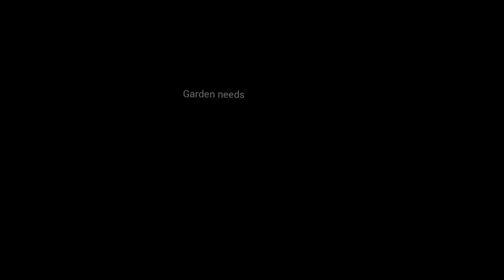Make a 3 in1 organic pesticide,fungicide,and insecticide/how to make organic pesticide at home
hi friends
    is video me mene bataya he ki aap ghar me hi kese organic pesticide bana sakte he
bina kisi harmful Camical ka use kiye bina .me ise  puri tarah se organic product se ghar per hi taiyar karke aapko dikhane wali hu.or ye keval pesticide nahi he 3in1
product he .ye pesticide insecticide or ek bahut badiya fungicide ka bhi kam karta he
isko aap sahi ratio me use kare or garden
me aply kar isse aapko jaroor phyada hoga
or ye me aapko apne exprience ke aadhar per kah rahi hu.
to aap is video ko jaroor dekhe or please mujhe feedback jaroor de

or ager aap organic Fertilizer ke bare me bhi janna chahte ho to liche diye link per click kare